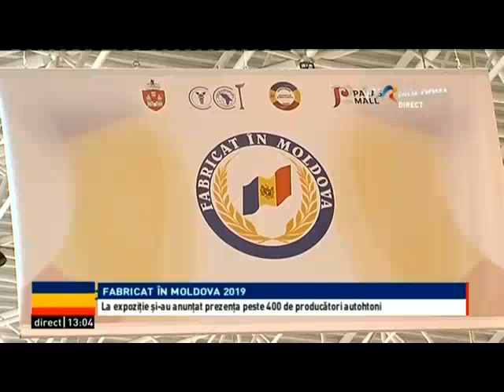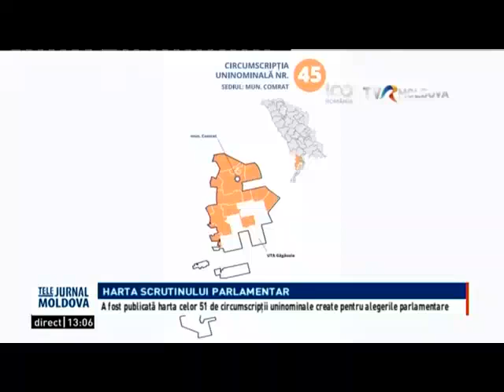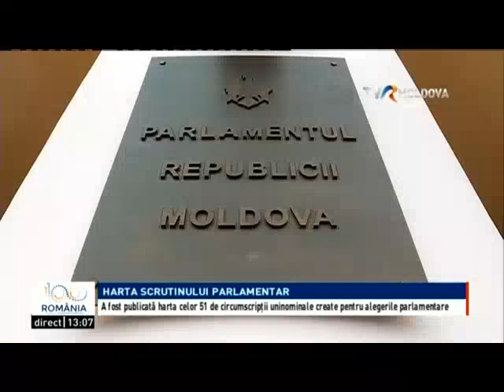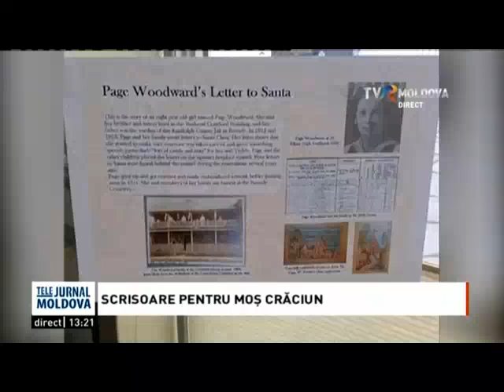Telejurnalul orei 13:00/ 19.12.2018